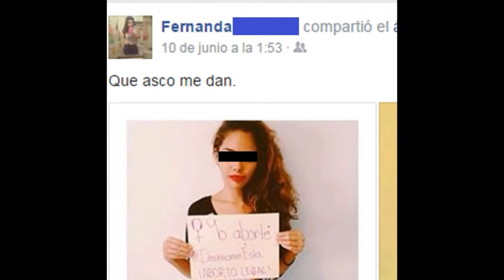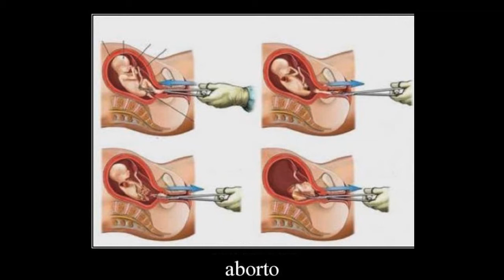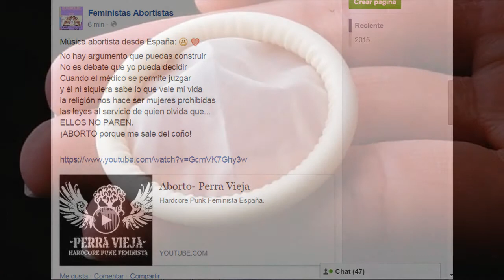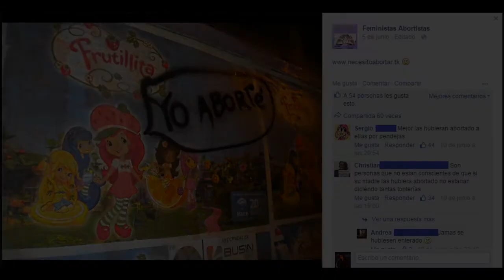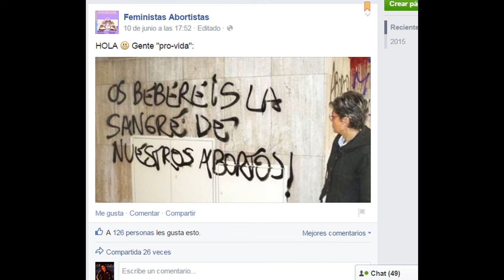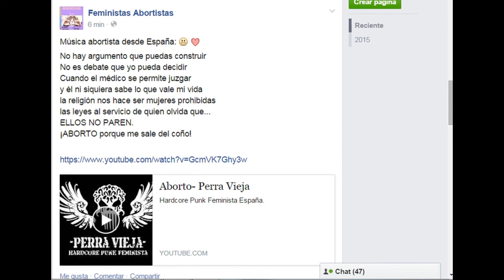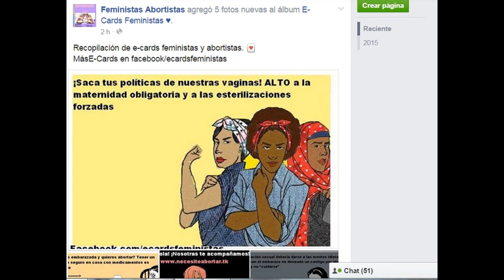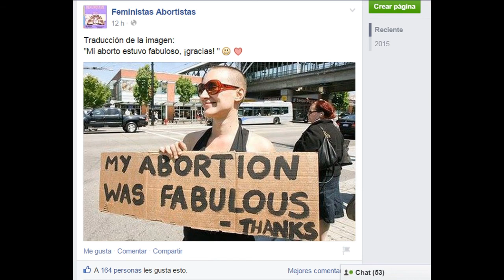Fomento al aborto en facebook - Feministas abortistas